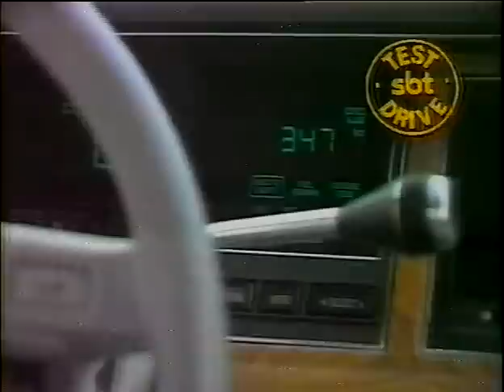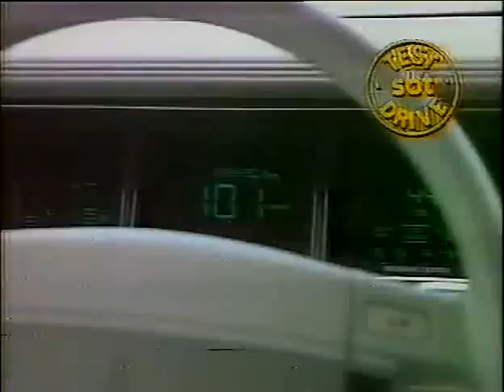NELSON PIQUET TESTA O CARRO DO COLLOR, O LINCOLN TOWN CAR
NELSON PIQUET TESTA O LINCOLN TOWN CAR,
CARRO USADO POR FERNANDO COLLOR QUANDO PRESIDENTE.